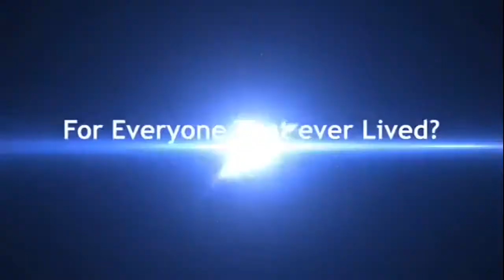Scrutinize The New Testament Without Doctrine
In this week's video, Jeff Robertson scrutinizes the text from one of Jesus' prayers that is so often glossed over.